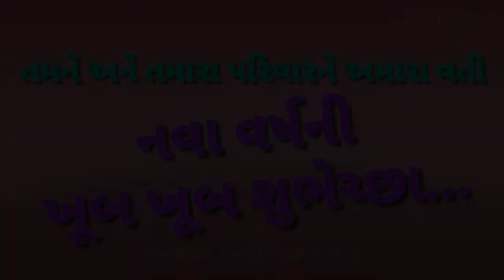Happy New Year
This video is about Diwali & New Year...